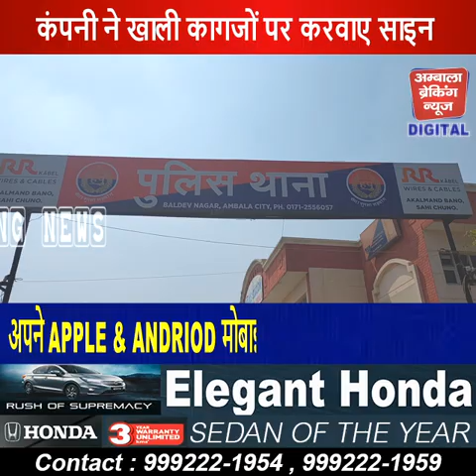GVC नेटवर्किंग कंपनी ने नौकरी के नाम पर युवाओं को ठगा